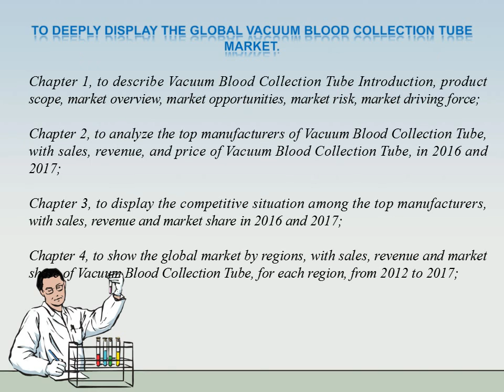Global Vacuum Blood Collection Tube Market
Tubes are available with or without a safety-engineered closure, with a variety of labeling options and closure colors as well as a range of draw volumes.